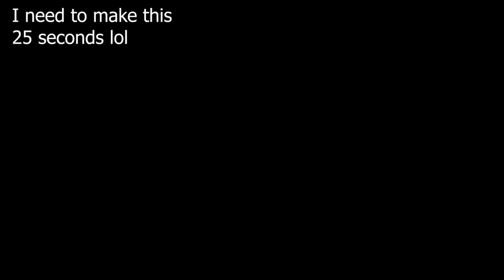In this video, YOU choose the ending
what are you gonna pick?

minecraft 16 endings! this is gonna be very very very cool